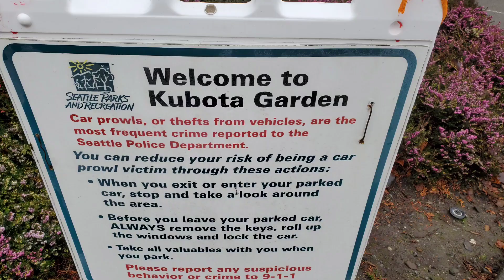쿠보타 공원 (Kubota Stroll Garden)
시애틀 쿠보타 공원